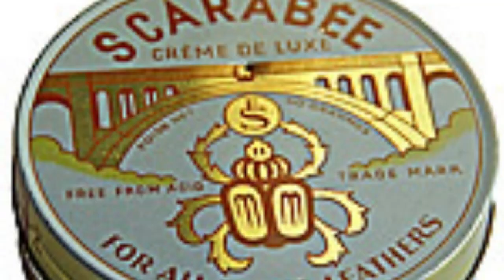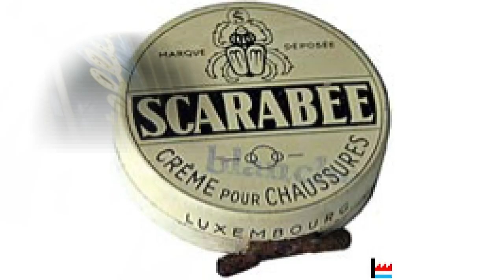Scarabée vum Jean-Pierre Welter op eng Weis vum Gaston Gabaroche (1924)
1.´t gëtt Leit mat Nuesen wei eng Kornischong, den hei deen huet eng wei e Schong
den do deen huet eng wei eng Gromper, dem hei seng mengt een dee kréich Jong
Mee déi am allerbeschten mir gefält, dat ass eng kleng blo rout verbellt
eng klinzeg binzeg bletzeg, blénkeg, déi schéinste Nues op dëser Welt

Déi ass gewichst mat Scarabée
si flaamt a blëtzt ´wei d´Sonn am Mee
scho vrun draidauesend an honnert Joer
wei nach kee Gas a kee Pëtrol wor
du gouf et scho e Kiewerlek
mat engem blénkegen Schellersteck
deen Nuets geliicht huet op Wee a Stee
´t wor wei mer seet déi eicht Scarabée

2. ´t gëtt Leit mat Tocks a Stréi a Waasserkäpp, déi eng hunn Hoer déi aner keng
den do huet d´Boss wei eng Sahara, deen hei eng deck den do eng kleng
deen huet eng grad ewéi e Stoppelfeld, mä déi am beschten mir gefält
dat ass eng plakeg bletzeg blénkeg, déi schéinste Boss op dëser Welt

REFRAIN

3. ´t gëtt Mouden haut krenondi scarabee, et huet e besser näischt ze soen
fir dat ech keng vun iech blesséieren, a fir dat keng sech ka bekloen
Mee op een héige Wissbam an der Stad, duer hunn s´eng Gelle Fra gesat
eng schlankeg, schankeg bletzeg blénkeg, déi schéinste Fra déi d´Welt nach hat
REFRAIN